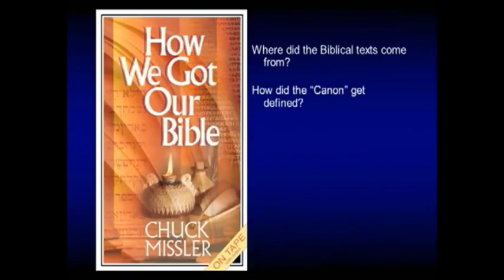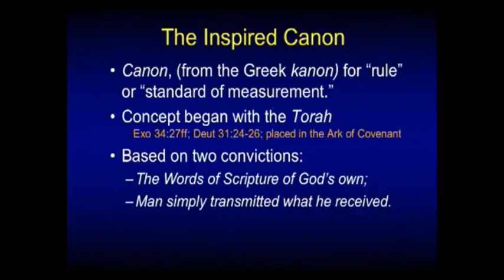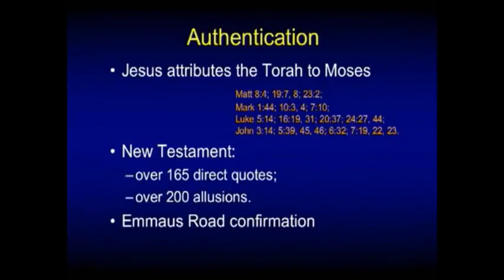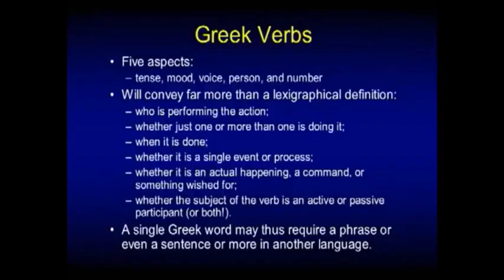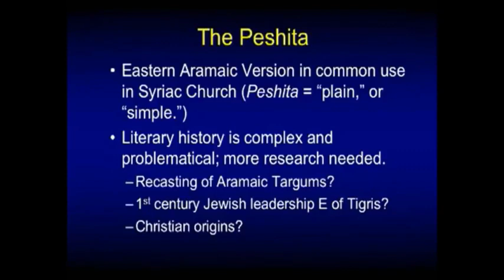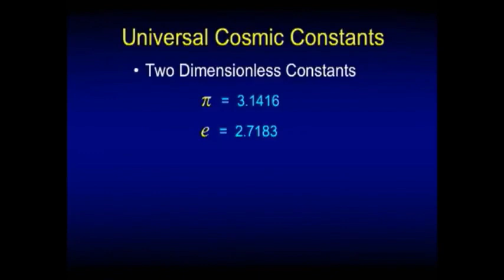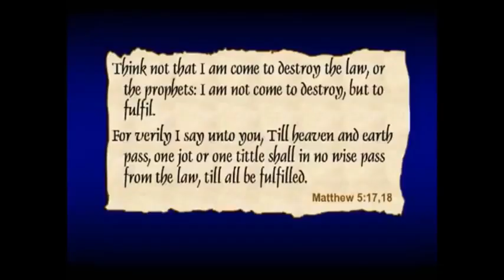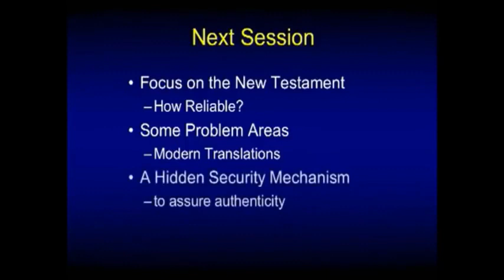Chuck Missler - How We Got Our Bible (pt.1) The Old Testament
Where did our Bible come from? How good are the texts?
Why do we believe its origin is supernatural?
How do we know that it really is the Word of God?
How accurate are our translations?
Which version is the best?

Chuck Missler, an internationally recognized Biblical authority, reviews the origin of both the Old and New Testaments in light of recent discoveries and controversies.